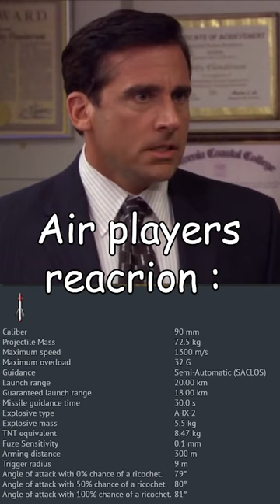War Thunder community reaction on Pantsir